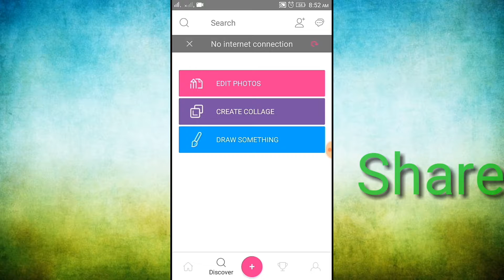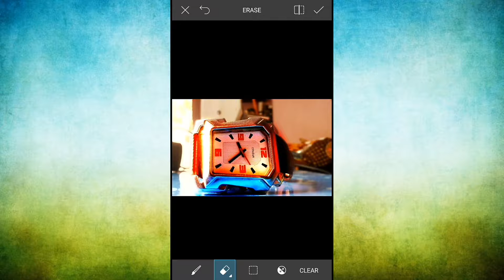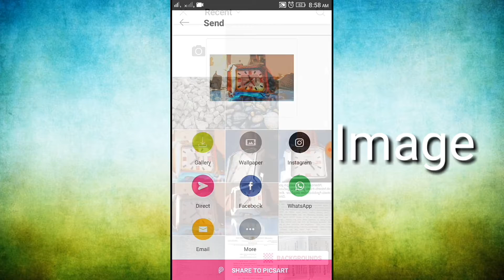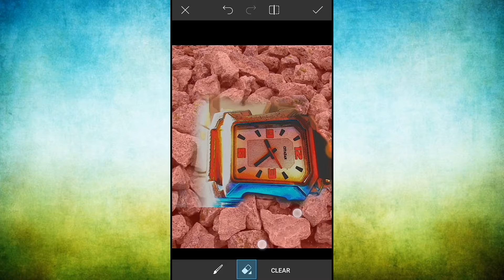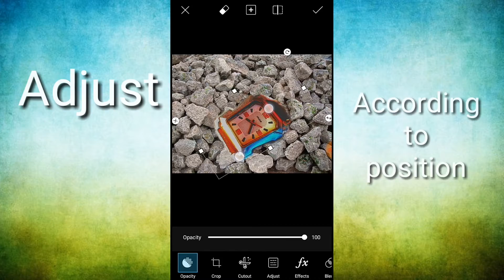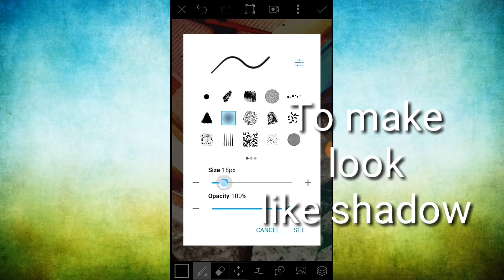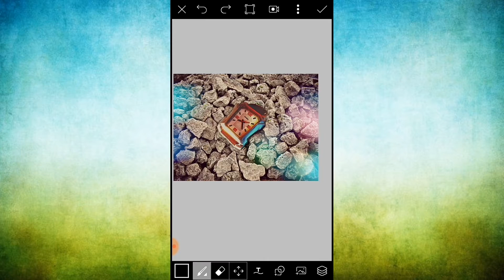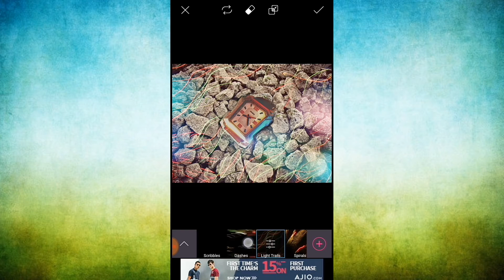How to edit photo in picsart like a pro | J Indian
The important thing should be known
I have used the app PicsArt for professional editing like Photoshop or any other.You can make any photos and edit step by step.
I have done
1:Brightness
2:Clarity
3:saturation
4:change background
5:Mask
6:Draw option
7:Lens mask
8:Erase tool
9:HRD effect
10: etc

Please watch video till end and like it.By this u will become pro editor in photography.